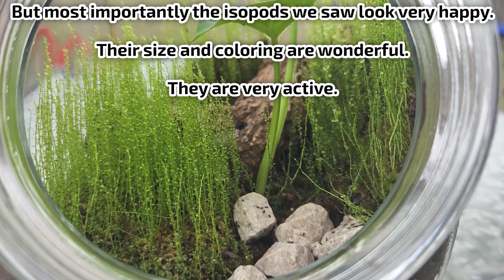60 Days Ago I Created an Ecosystem - This Happened!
Over 60 days ago I created this terrarium for some isopod friends. This is the first update to show the progress towards a thriving ecosystem.